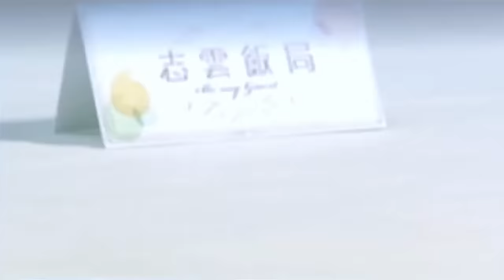趙世曾戀愛大過天承認感情豐富 女朋友多到坐滿紅館｜四大船王之子童年貧困 不領父親趙從衍遺產白手興家｜趙雲、趙匡胤真係祖先? 出售華光地產原因｜志雲飯局 陳志雲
趙世曾．上集
陳志雲主持的《志雲飯局》請來了「名人中名人」趙世曾。兩人開始時的熱身話題，竟就是趙世曾先生的家世；據趙世曾解釋，按族譜上的記述，原來他們一族的祖先就是未朝的開國皇帝趙匡胤。

雖有如此顯赫的家世，但陳志雲亦直接向趙世曾發問，身為本港四大船王趙從衍的兒子，自出娘胎之後便集萬千寵愛，到底他是否接受被冠上「二世祖」之名？想不到趙世曾的答案徹底的否定，更堅持自己是白手興家，成就自己的事業王國，到底他的事是怎樣的？

與趙世曾對話，少不免自然涉及他為人津津樂道的感情生活；到底「趙世曾式」的享樂主義的理念是如何？異性朋友對他有多重要？曾說出自己女朋友數目足夠可坐滿紅館的趙世曾，又會怎樣分析自己的魅力所在？

在龔如心事件中，雖然雙方各不相讓，但趙世曾卻又曾在中間擔任了調停人的角色，到底他因何會選擇介入這件事？如果大家想了解，就不要錯過本周的《志雲飯局》。